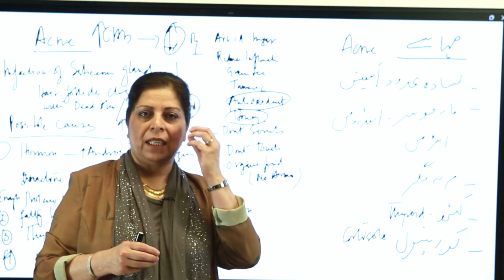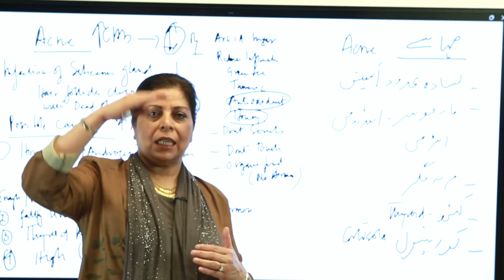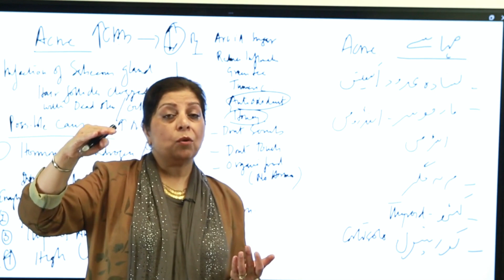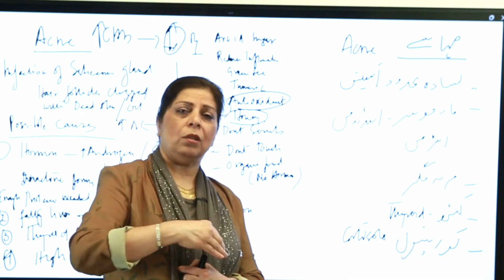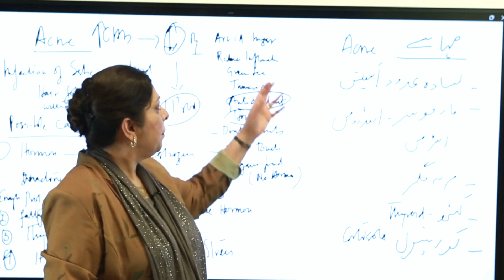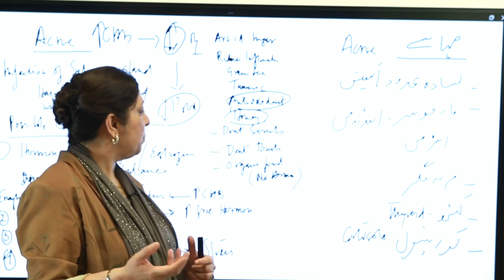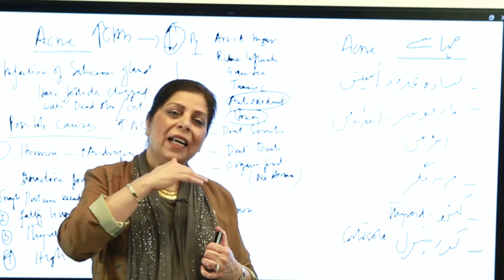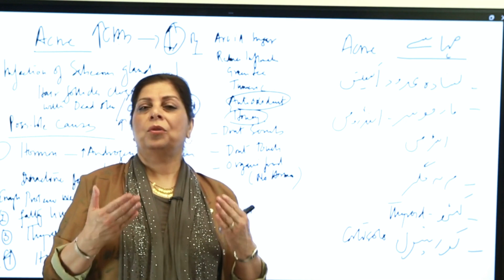Unmasking the Mystery of Acne| Cracking the Acne Code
-Excess Sebum Production: Overproduction of skin oil (sebum) can clog hair follicles, leading to acne.

-Bacterial Infection: The presence of Propionibacterium acnes (P. acnes) bacteria on the skin can contribute to acne.

-Clogged Hair Follicles: When hair follicles become clogged with dead skin cells and oil, it creates an environment for acne to develop.

-Hormonal Changes: Hormonal fluctuations, often seen during puberty, menstruation, pregnancy, and menopause, can trigger acne.

-Dietary Factors: Certain foods, particularly those high in sugar and dairy, may worsen acne in some individuals.

-Genetics: A family history of acne can increase the likelihood of developing it.

-Stress: High-stress levels can exacerbate acne or make it more difficult to manage.

-Medications: Some medications, such as corticosteroids and certain birth control pills, can contribute to acne.

-Cosmetic Products: The use of comedogenic (pore-clogging) skincare and makeup products can lead to acne.

-Environmental Factors: Exposure to pollutants, humidity, and excessive sweating can aggravate acne.

-Friction and Pressure: Prolonged friction or pressure on the skin, from items like hats, helmets, or tight clothing, can cause acne in some cases.

-Poor Skincare Habits: Not cleansing the skin regularly or using harsh skincare products can worsen acne.

-Underlying Medical Conditions: Some medical conditions, such as polycystic ovary syndrome (PCOS), can contribute to acne.

-Hormonal Disorders: Hormonal imbalances, including elevated levels of androgens, can lead to acne breakouts.
Dr. Riffat Sadiq: Professional Profile and Social Media Channels Dr. Riffat Sadiq is a distinguished physician with over 25 years of expertise in Internal Medicine and Geriatrics. Her professional accomplishments include: - Serving as President of WNY Medical, PC, where she leads a team of over 50 physicians and medical providers. - Holding the position of President at Geriatric Associates, LLP. - Acting as Medical Director of Acute Geriatric Service at Erie County Medical Center. - Contributing as a volunteer faculty member at the University at Buffalo and as a preceptor with the PA program at Daemen College. Dr. Sadiq is a strong advocate for the "Food as Medicine" approach, emphasizing the role of nutrition in preventing and managing chronic diseases. Social Media Channels: